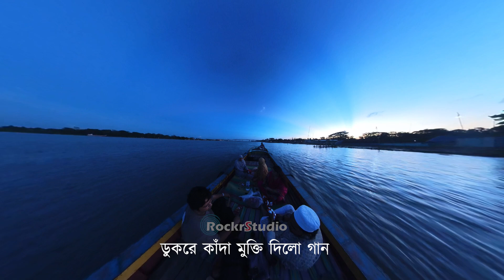E Hawa Song with River | A Journey by Boat | Kritonkhola River | The Craving Travelers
The Craving Travelers

Hey, I'm Ema Khondokar !!
Welcome to The Craving Travelers.

I have decided to travel for food. Because Food is the reason you should travel. Food is something that connects us all, and to me, food is the best way to connect and share all my stories with you!

I'm a hungry traveler that's currently living in  Dhaka, Bangladesh, but we travel frequently to find out delicious foods around Bangladesh, South Asia & others. Join us each week and you'll find street food videos, travel vlogs, and plenty of Indian and Bangladeshi food videos.

I can’t wait to see where this food journey takes us.